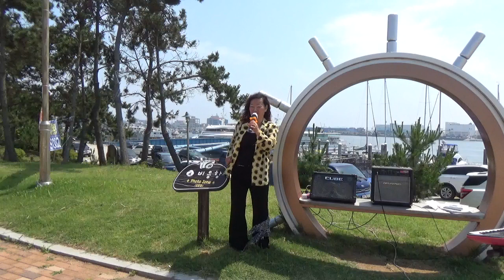군산항아 철이. 군산항아 가수윤희정 원곡 철이 파란바다 바람따라 가요산책 수지예술단 6월 20일